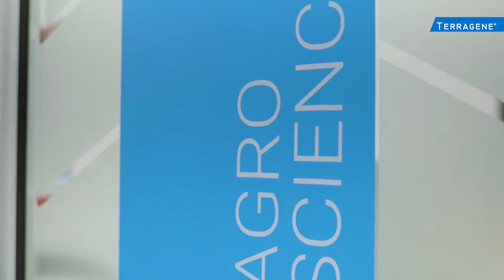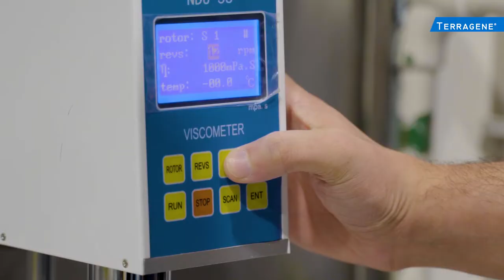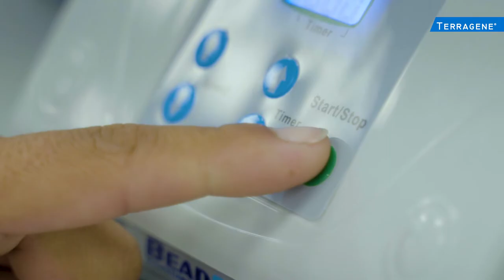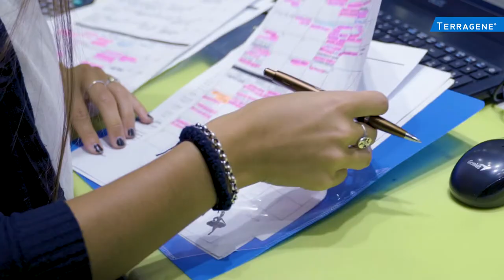Terragene Corporate Headquarters brought to you by Ecolab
Terragene Corporate Headquarters supplying biological and chemical infection prevention monitoring solutions in Medical, Dental and Life Science sectors